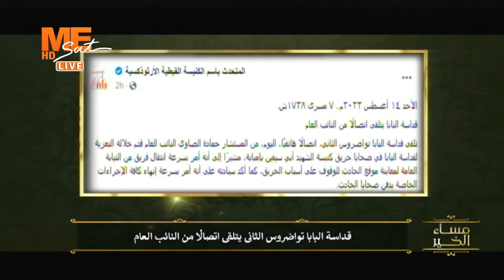الكاتب الصحفي أ. أشرف العشري: حادث يمس كل المصريين.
الكاتب الصحفي أ. أشرف العشري:
حادث يمس كل المصريين.